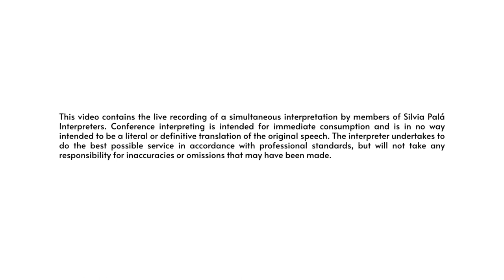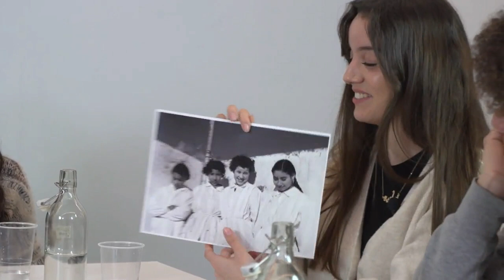Session 1. Experiences through heritage in conflict at the MUEC (2/2)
Presentation and debate of the Intercultural Dialogue Workshops carried out at the Ethnological Museum (MUEC, Barcelona)
With Sarai Martín (Research Group on Exclusions and Social Control, @UB_endirecte ); Lluís Ramoneda (@MuseuEtnologicBCN ); Youssef El Maimouni (writer and social educator); Montserrat Anguiano (artist). Chair: Laida Memba, researcher at the project (Tr)afican(t)s @solidaritatub